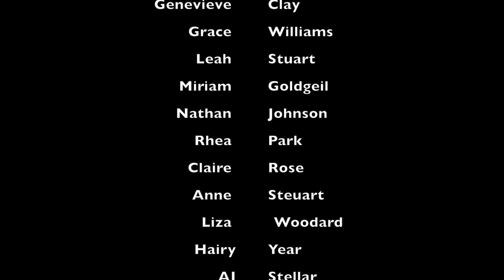Horror Movies at HRS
If Horror Movies were at HRS